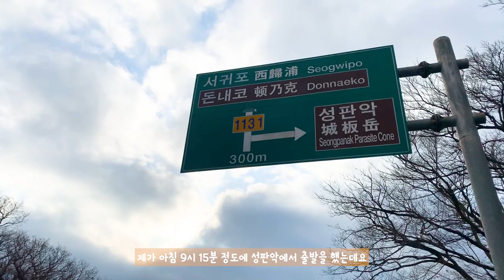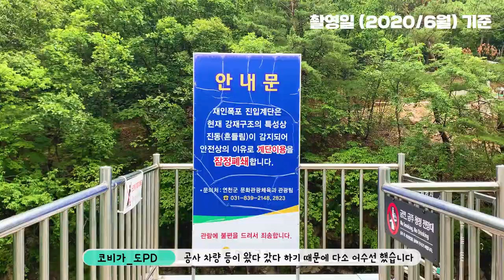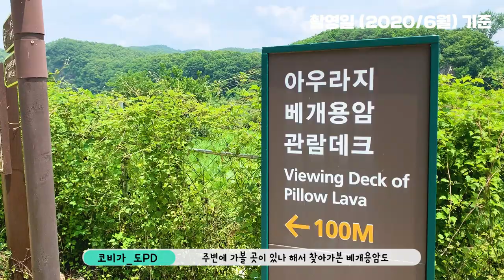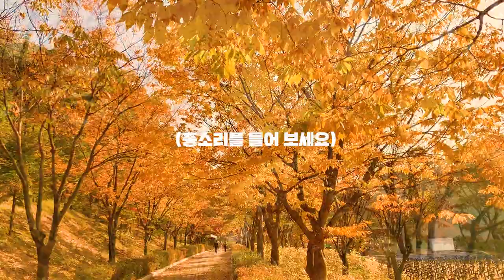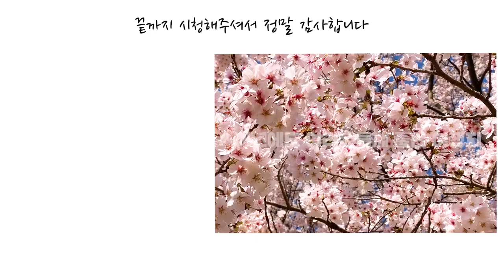직접 갔다온 여행지 100여 곳 중 4계절 추천 국내 여행지 Best 5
봄 - 벚꽃으로 유명한 화개장터 십리길도 좋지만
       봄에 아름다운 장소들로 가득한 하동

여릉 - 더위를 싹 가시게 만드는 연천 재인 폭포

가을 - 조용히 가을을 느낄 수 있는 남양 성모성지
          그리고 이런곳이 있다니 시흥 오이도 선사 유적공원

겨울 - 상고대의 아름다움을 제대로 느낄 수 있는
          겨울 한라산

여러분 들이 추천하는 여행지는 어디인지 궁금합니다!